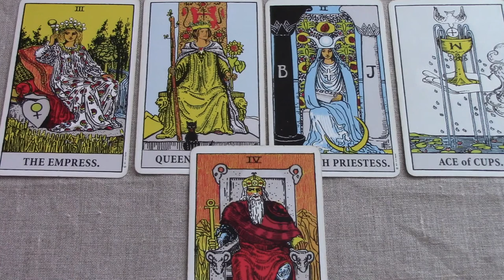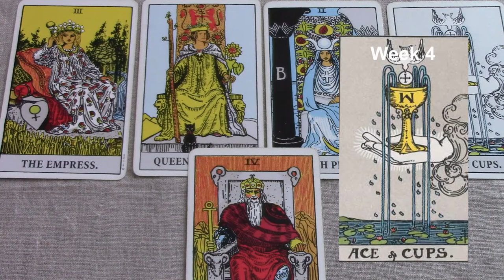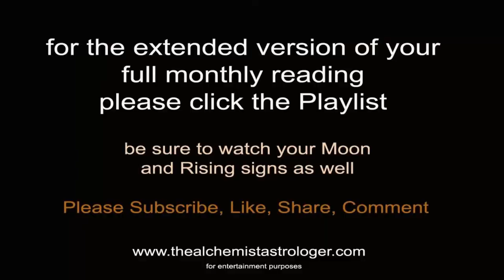Leo August 22-31 2017/Week 4 General Tarot Reading - "And we're off!"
Leo August 2017 Weekly General Tarot. Be sure to watch your rising and Moon sign reading also. Find out what’s in store for Leo this 4th week of August. For the full extended version of your reading, click the Playlist for the monthly. Use my psychic gifts of empathy, intuition and claircognizance to help inform your decisions.